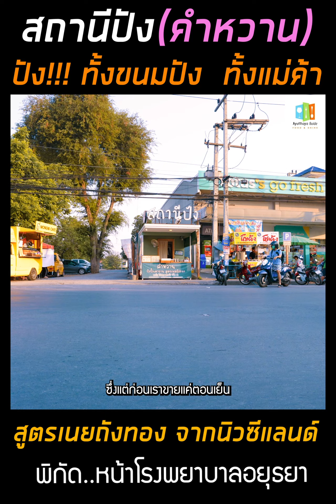สถานีปัง (คำหวาน) ปังปิ้งสูตรเนยถังทอง จากนิวซีแลนด์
กลับมาเเล้วว... กลับมาครั้งนี้ไฉไลกว่าเดิม ร้านใหม่ เมนูเพิ่มใหม่เพียบ..
พิกัด..ข้างโลตัสโกเฟรช หน้าโรงพยาบาลพระนครศรีอยุธยา
เปิดทุกวันเวลาประมาณ 14:00-20:30น.
เพจ..สถานีปัง  (คำหวาน)
ไม่อยากรอนานโทรสั่งก่อนได้ที่..